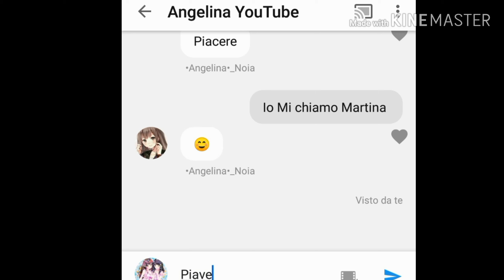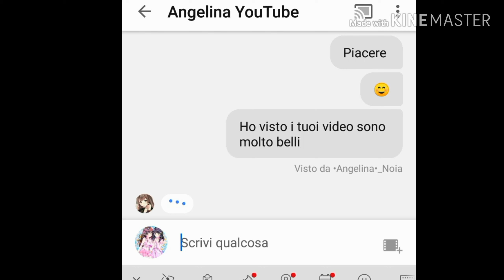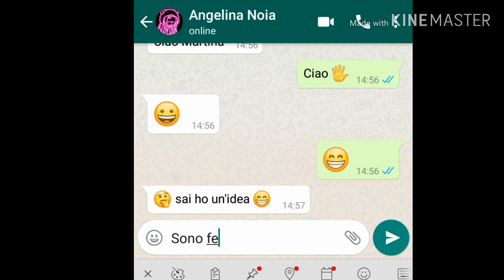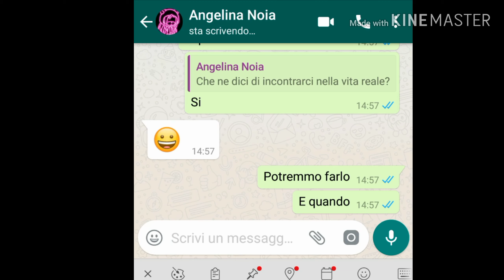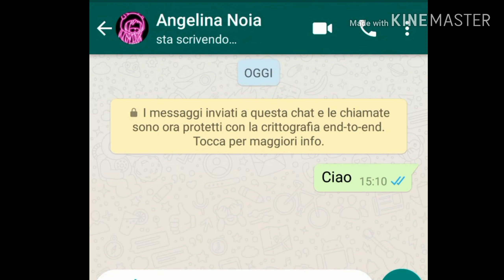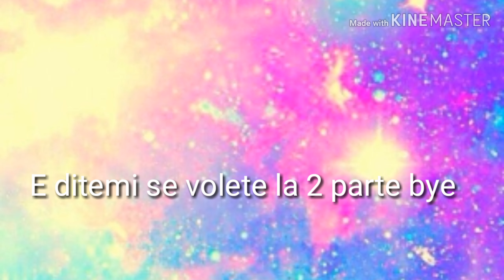Le migliori amiche | 1 ep | gacha life